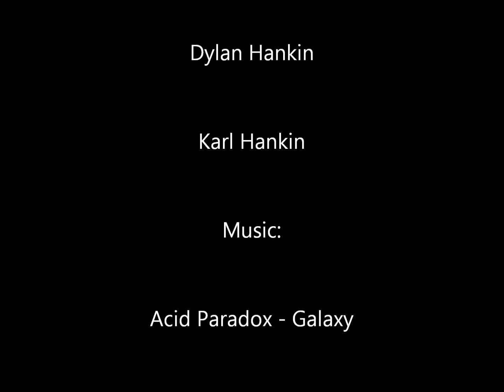Mala Compra March 13, 2012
Mountain biking at Mala Compra for the second time.  We had a blast and we're looking forward to going back.